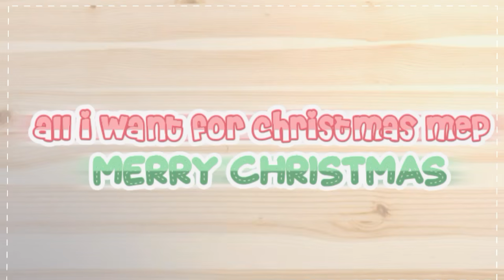All I want for Christmas MEP || COMPLETE || Gacha Life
i'll do the desc later sorry im lazy- =w=